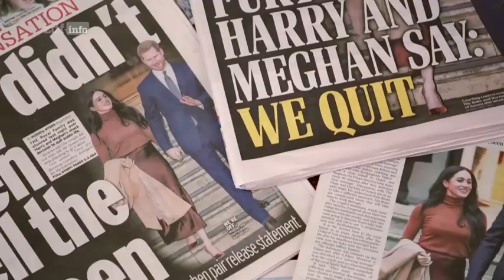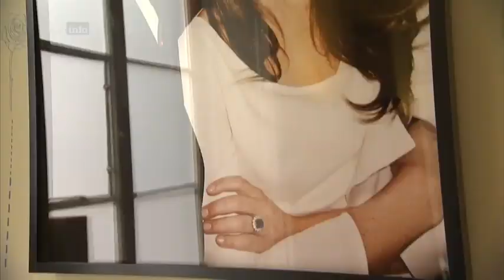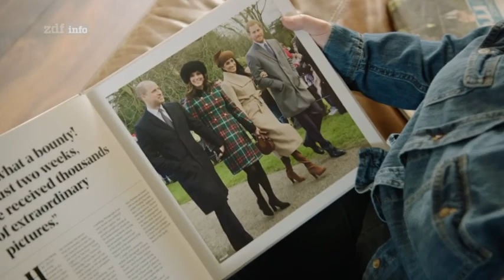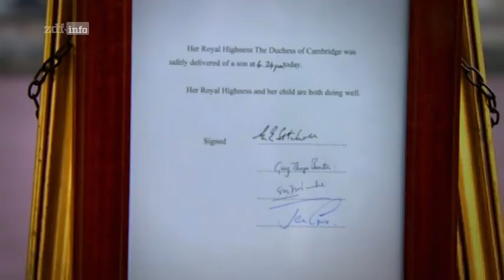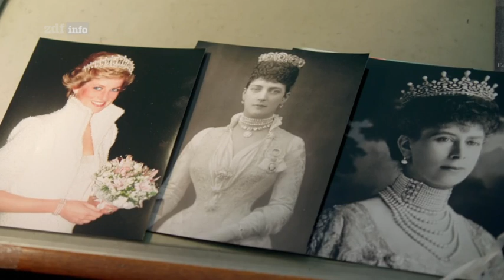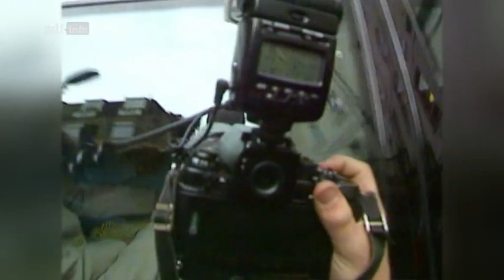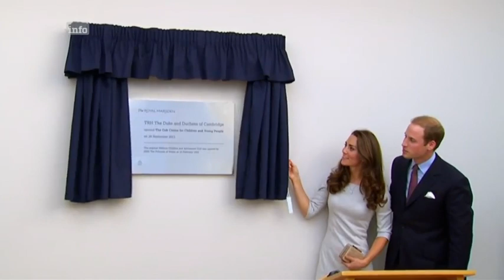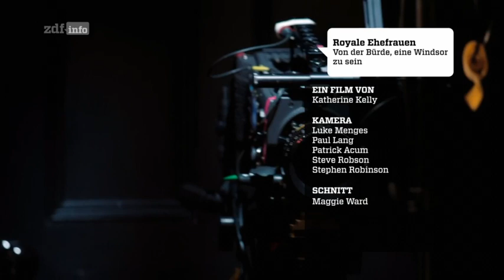Doku & Reportage - Royale Ehefrauen 2/2 - Von der Bürde eine Windsor zu sein - Diana Meghan Kate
Teil 2 von 2 der Bürde, eine Windsor zu sein - Royale Ehefrauen
Die Hochzeiten im Haus Windsor verändern das britische Königshaus. Zunächst stammen die Ehefrauen aus dem Adel, dann aus dem Bürgertum. Sie stehen unter enormem Druck der Öffentlichkeit. Die Ehefrauen der Windsors führen ein privilegiertes Leben. Nach der Märchen-Hochzeit folgen traditionelle Pflichten für die jungen Frauen: Kinder und Charity. Hat sich die traditionelle Rolle der Windsor-Frauen geändert, oder haben die Frauen die Monarchie verändert? Nach der Hochzeit übernehmen die königlichen Ehefrauen in der Regel karitative Aufgaben und repräsentieren auf diese Weise das Königshaus. Bei diesem Engagement ist ihnen das öffentliche Interesse sicher. Obwohl das Königshaus im Wandel ist, zeigt sich eines immer noch deutlich: Eine Frau aus dem Haus Windsor äußert sich nicht politisch. Sie übernimmt öffentliche Aufgaben und sorgt in erster Linie für den Fortbestand der Monarchie. Dennoch haben Queen Mum, Prinzessin Diana bis hin zu Meghan Markle das Haus Windsor immer auch verändert.